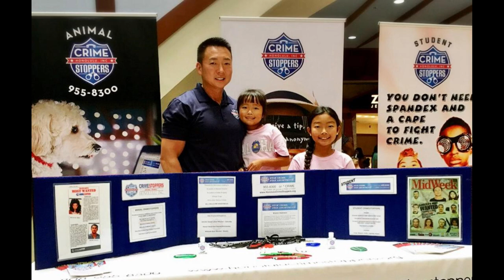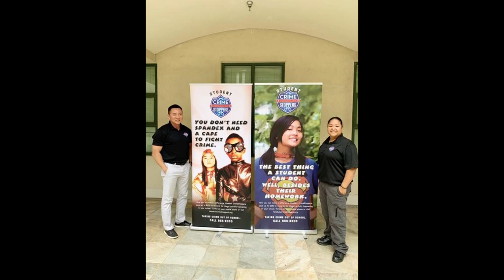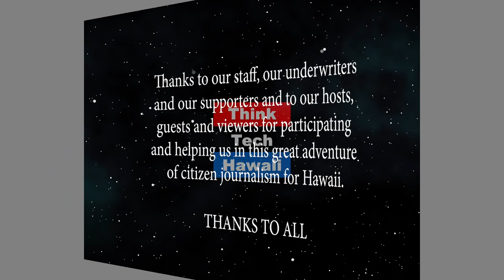CrimeStoppers Sergeant Chris Kim (Beyond The Lines)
Beyond Law Enforcement.  We talk with Chris about certain crimes being committed in Hawaii and around the United States including animal abuse.    The host for this episode is Rusty Komori.  The guest for this episode is Sergeant Chris Kim.